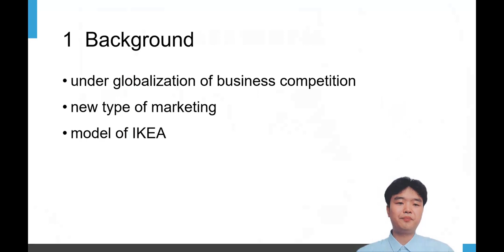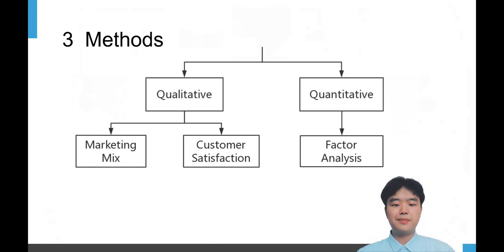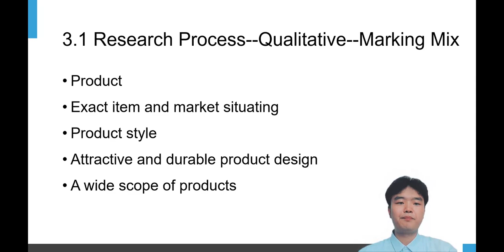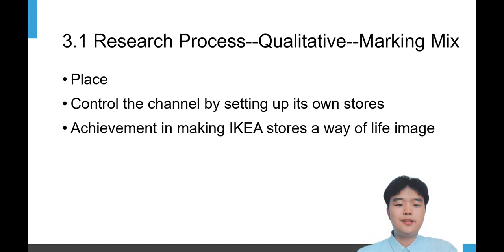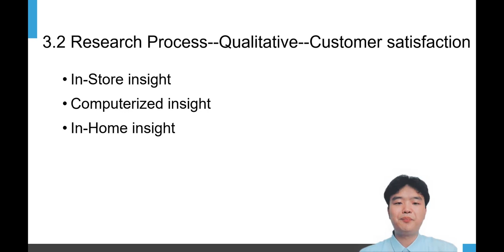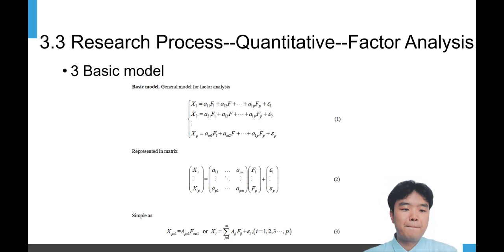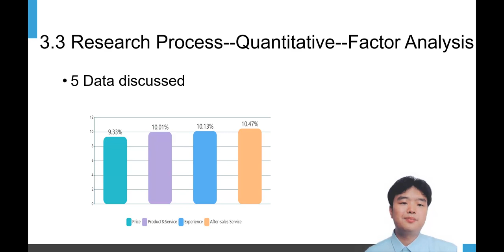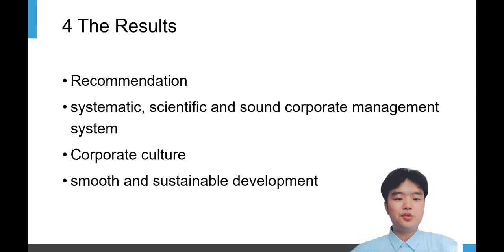ICEMGD – An Analysis of Experiential Marketing Strategy—Taking IKEA as an Example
Title: An Analysis of Experiential Marketing Strategy - Taking IKEA as an Example
Presented by: Peng Yansong